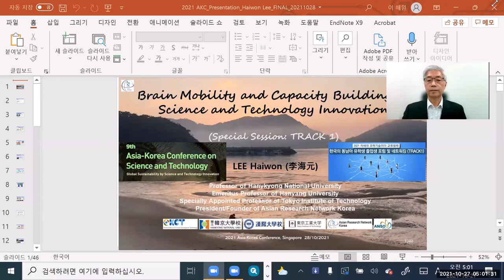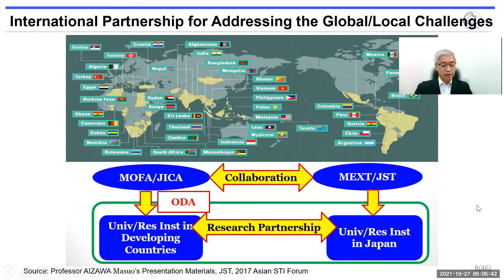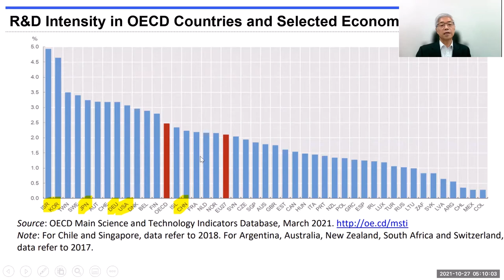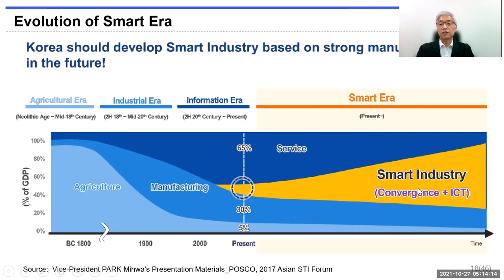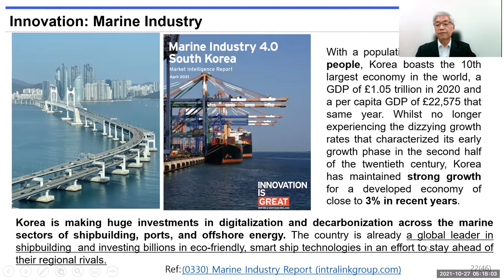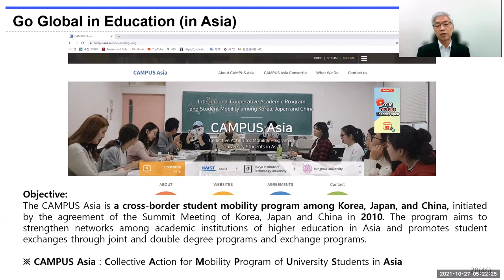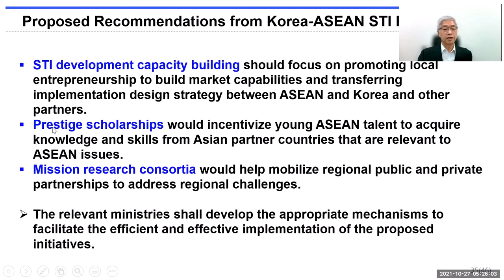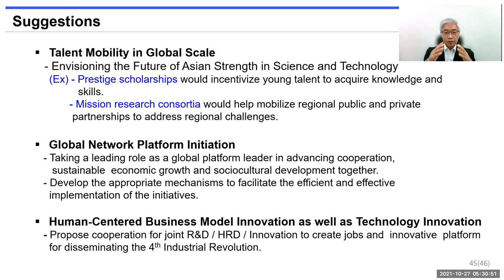[AKC2021]TRACK1: Special Lecture 1: Prof.Haiwon Lee, ARN “Asian Research Network for Sustainability”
[AKC2021] TRACK1 : Special Lecture 1 : Prof. Haiwon Lee, Founder of Asian Research Network (ARN)/President of ARN Korea
“Asian Research Network for Sustainability”